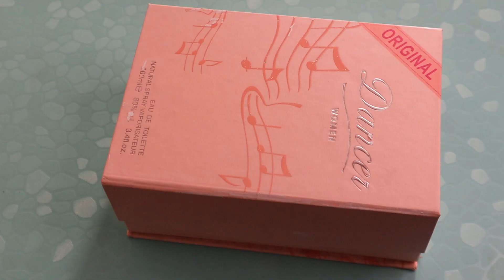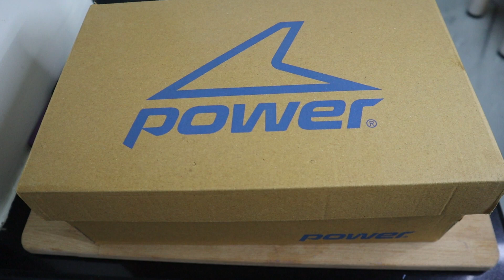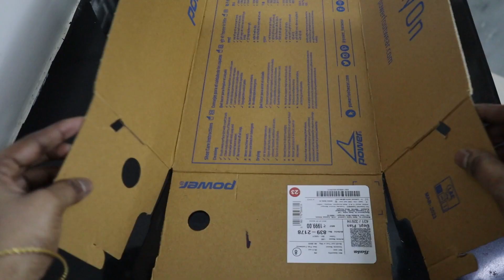Brilliant No Cost KITCHEN and HOME Organization Ideas Part-5 / రూపాయి ఖర్చు లేకుండా ఇంటికి ఆర్గనైజర్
In this video, I will be sharing some no cost kitchen organizers

TIME STAMP
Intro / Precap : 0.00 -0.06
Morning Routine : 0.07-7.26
Final words / End -screen : 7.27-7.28

Have questions or want to share your opinions? Leave them in the comments section below. I love hearing from you all.